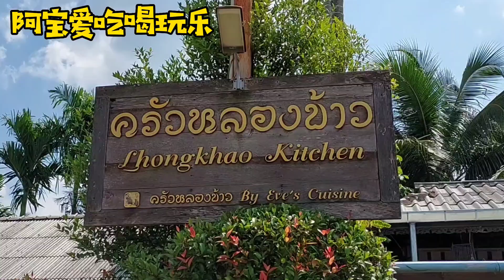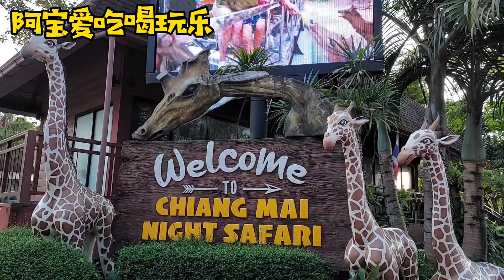【2022泰国旅行】清迈 Vlog4 泰北米其林 | 金碧辉煌 Doi Suthep | Chiang Mai Night Safari | 森林中的寺庙 | 超值酒店开箱 (中文字幕Eng Sub）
继续我们的清迈之旅，品尝泰北美食，参观这里最著名，最金光闪闪的寺庙，再到夜间动物园。我还为你开箱清迈新酒店 （两年多但疫情期间没开)。赶快来看片吧！！